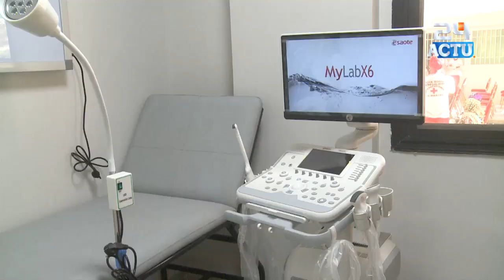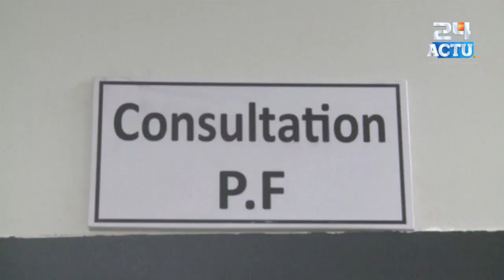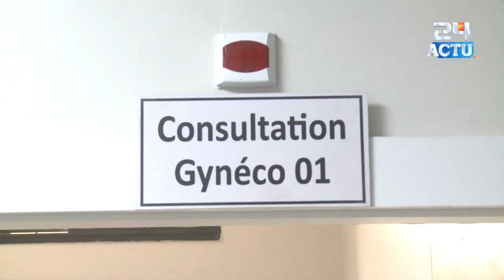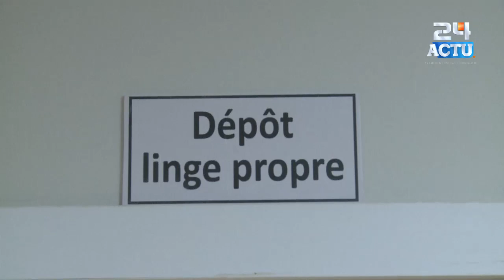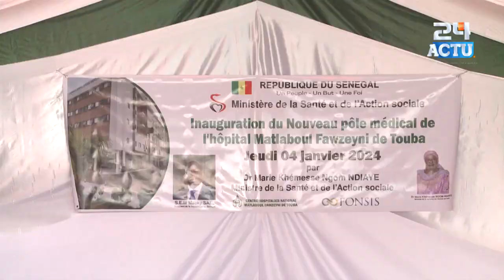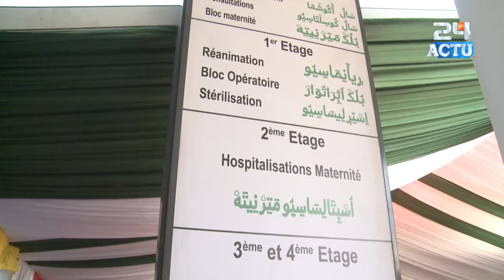Santé : inauguration d'un immeuble Hôpital Matlabul Fawzeyni Touba de cinq étages Marie Khémes Ngom